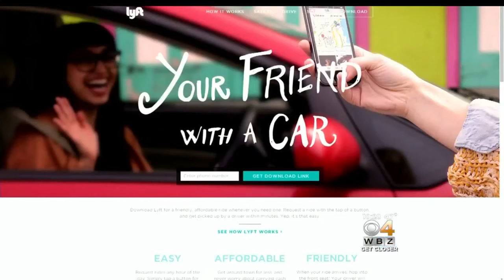Talking Boston: Mayor Walsh On Ride-Sharing, Drug War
Boston Mayor Marty Walsh talks about marijuana legalization in Massachusetts.